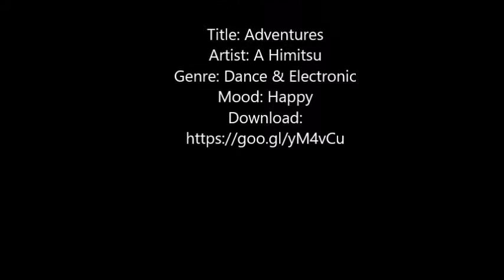Kiger Good Boi Session 51 Tarp Work Mustang Horse Clicker Training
Session 51 - Part 2 - Tarp Work. This is the first time I have worked with Boi and a tarp and it was interesting to watch him work... the session was not very long but he really tried hard to work with this new object.